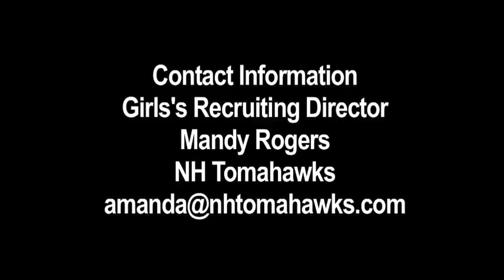CastleHill Sports Rising Stars: #5 Grace Young - Goaltender: NH Tomahawks - UNH Fall Classic 2016